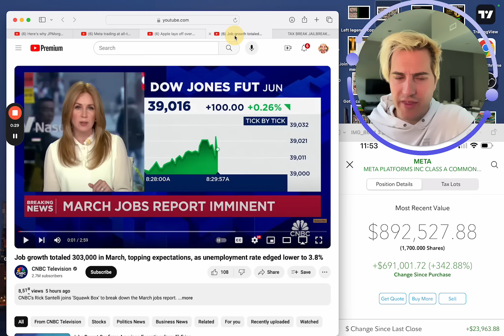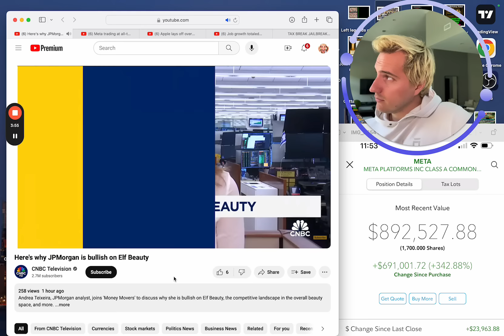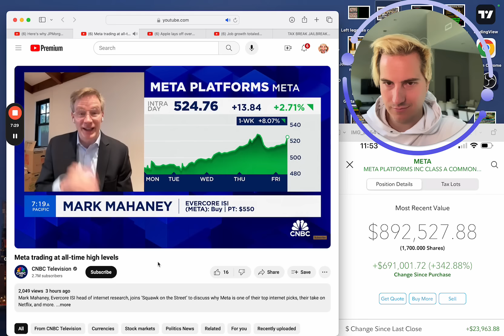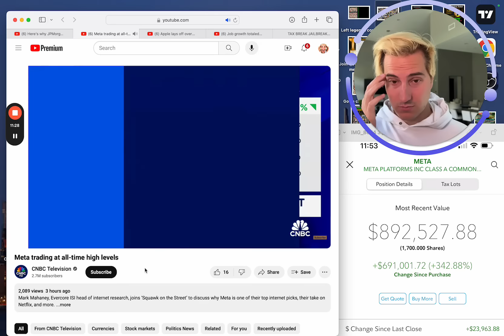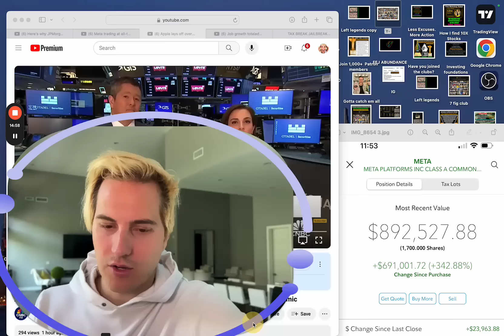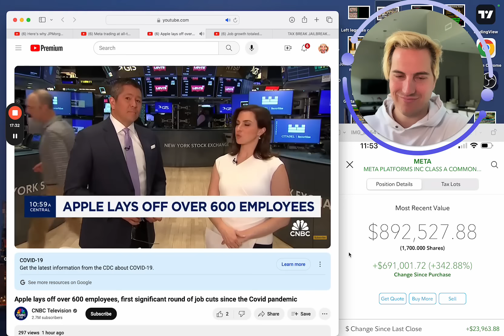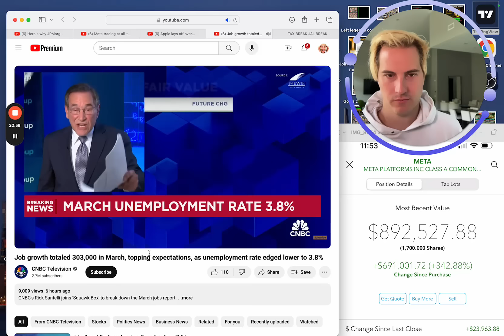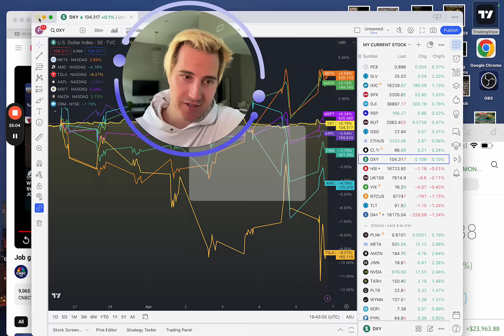Buy This Stock Now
Buy this stock now. Stocks to Buy. Stocks to watch.
Enter here to receive the 24 Hour Sale April 15, 2024

Financial Education